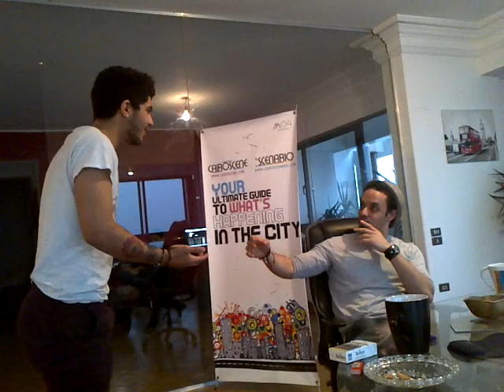Ashraf Hamdi Improv: Spotlight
We test out Ashraf Hamdi's acting chops with a little improv scene during our Spotlight interview.